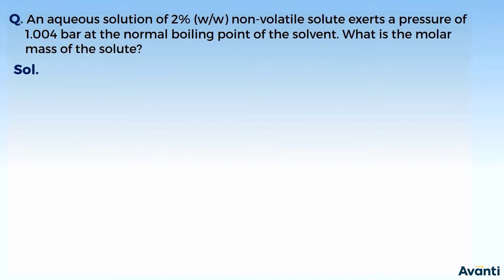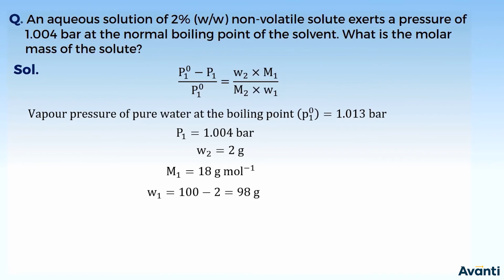12C02.3 Concept Test 1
Chapter: Solution